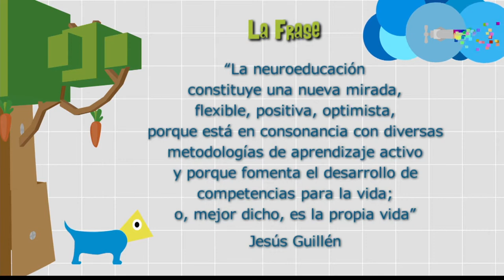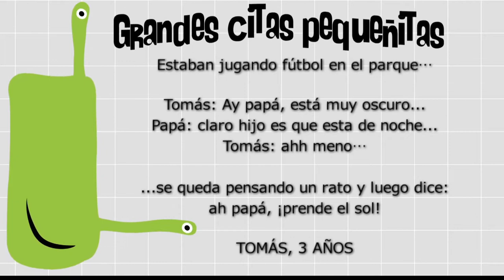Desarrollo del cerebro y didáctica [Paso a Paso Tv] Telemedellín